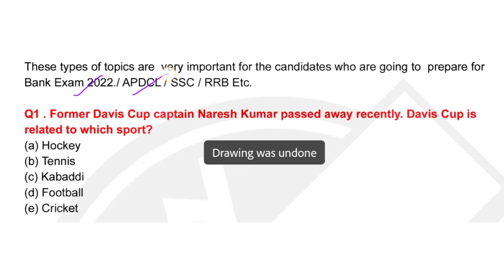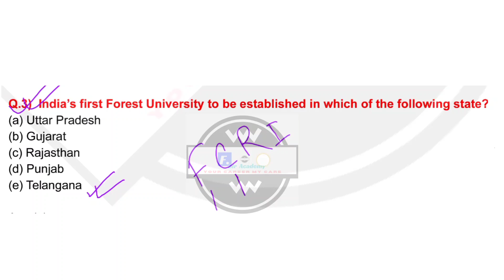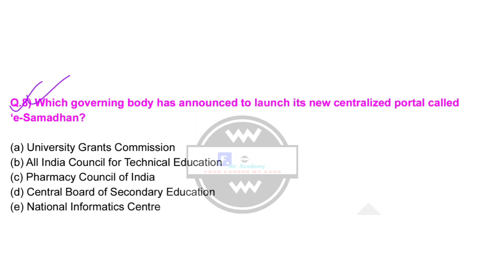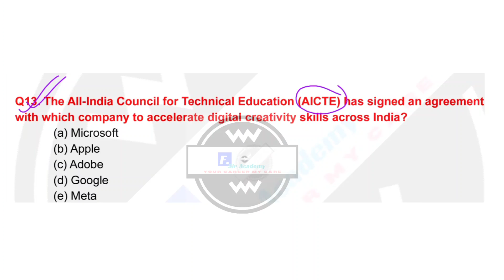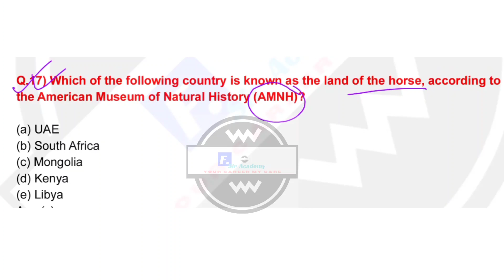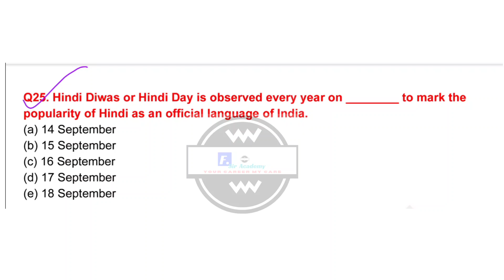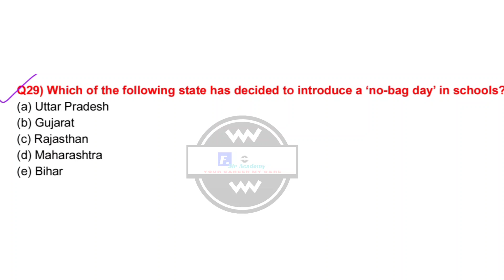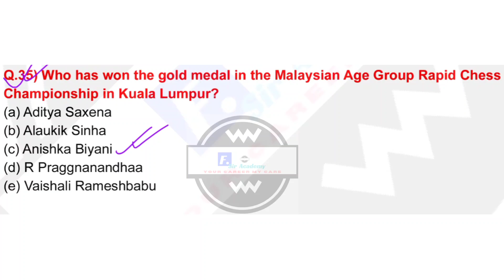F Sir Academy's Current Affairs Questions for All Competitive Exams | current affairs 2022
F Sir Academy covers the Following subjects : 👇👇
Maths , REASONING  EVS , CDP , Gen. Science, SST, English Grammar , Gk and Current Affairs for up-coming Compititive Exams.

This video class comprising 35 most important Current Affairs Questions .

F Sir Academy, 26 September 2022 current affairs,Daily Current Affairs Booster,Current Affairs,September 2022 current affairs,current affairs 2022,current affairs important questions,next exam current affairs,Daily Current Affairs,26 September 2022 current affairs in hindi,pm modi,current affairs for railway bharti,bank exam,career,goals,trending news,tech news,current affairs today,current affairs 26 September 2022,Breaking news,daily current affairs in hinditoday current affairscurrent affairs with indresh rc